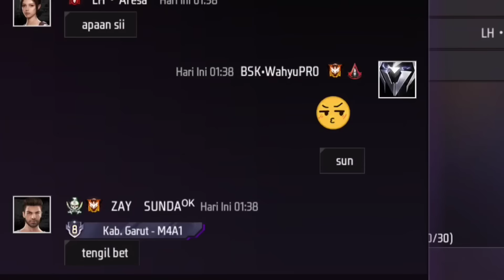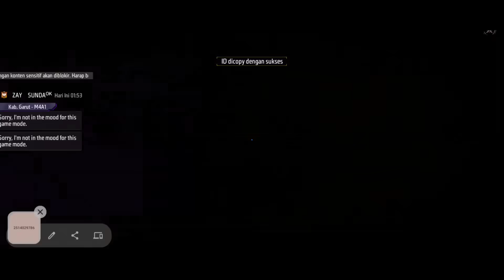ACAK ACAK TC BARENG SYAHRINDU GODAIN CEWE GA DI KENAL COWONYA NGAMUK SAMPE NANTANGIN CR😱AUTO BANTAI🔥